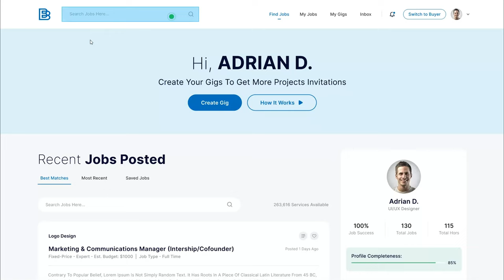Mastering Figma Prototyping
Figma Prototyping